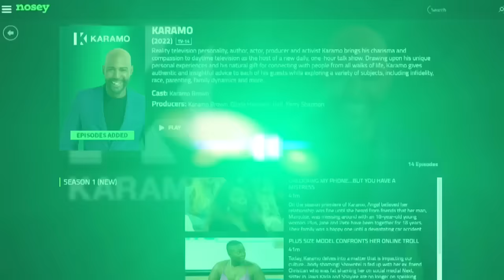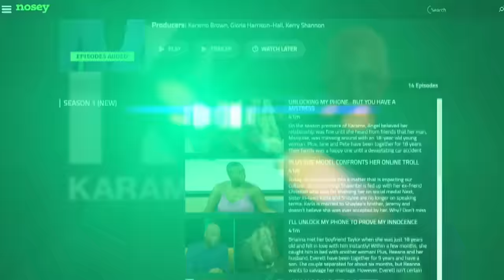Hard Truths, Soft Tongues, and the Democracy of Love - McMillan & Morrow Ep. 53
Coming at you hot like fat grease and catfish nuggets. Dr. Sean and Rich bring you hard truths with soft tongues as they talk about growing up, @WillSmith & Jada, and what democracy truly means.

Episode links:
Jada Pinkett Smith Says She and Will Smith Separated in 2016